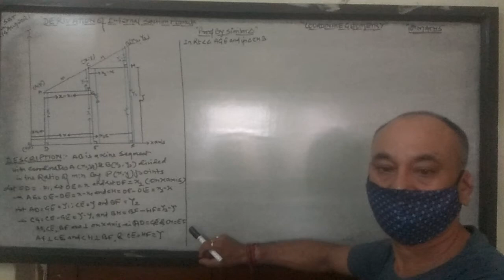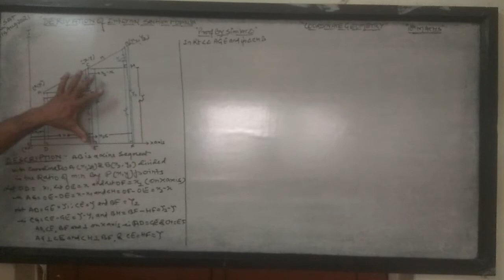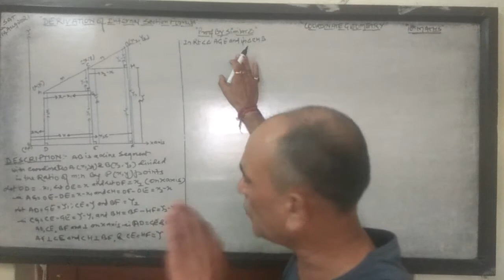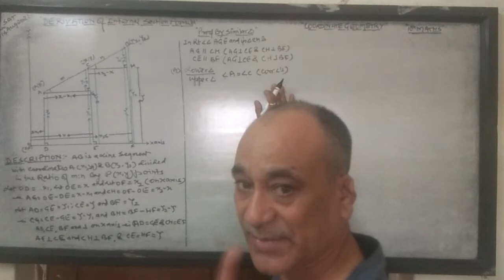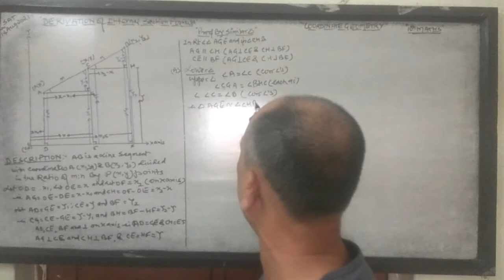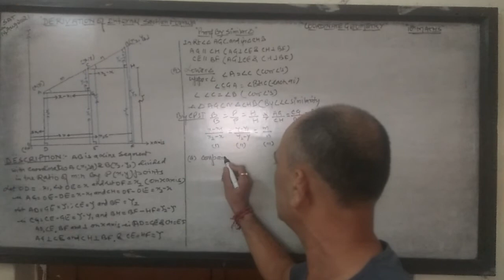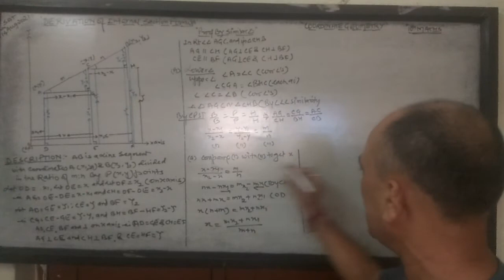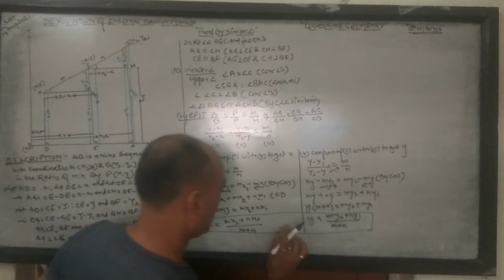Drivation of internal section formula class 10th maths